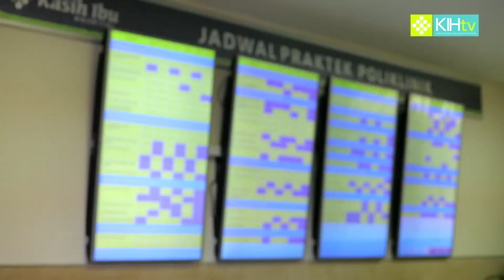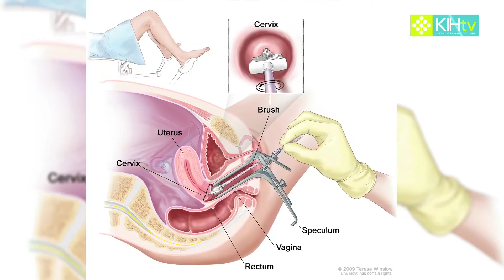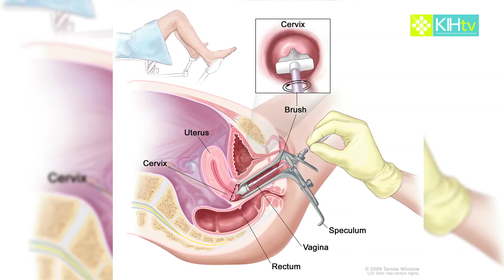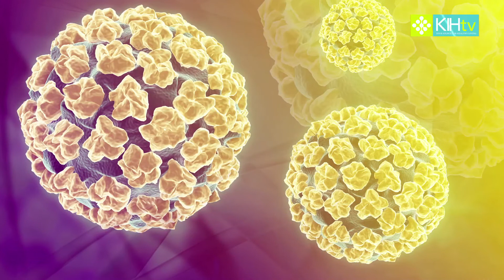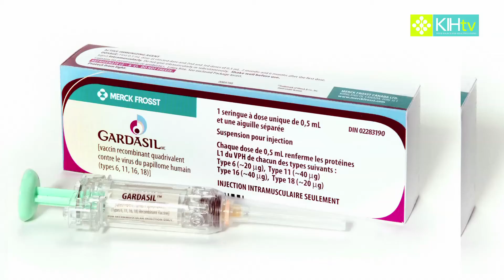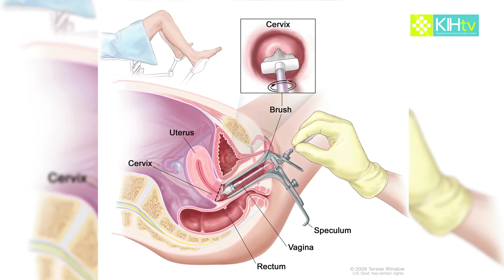KIH TV - Tips Mencegah Kanker Serviks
Temukan Keistimewaan Akan Arti Pentingnya Informasi Kesehatan Hanya Di KIH-TV.. "Your Source For Healthy Living”

Kanker Serviks merupakan tumor ganas yang menyerang mulut rahim, Kanker Serviks merupakan kanker terbanyak yang menyebabkan kematian pada wanita didunia. Akan tetapi Kanker Serviks dapat dicegah atau di ketahui sejak dini.

Temukan penjelasan, tips dan trik untuk menghindari Kanker Serviks bersama dr. Kesumadana Sp.OG-K.FER